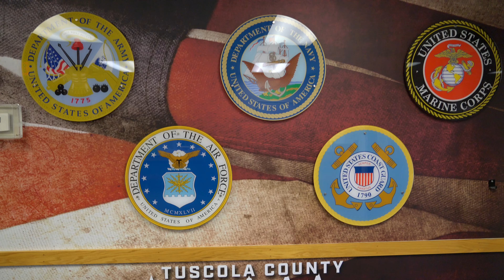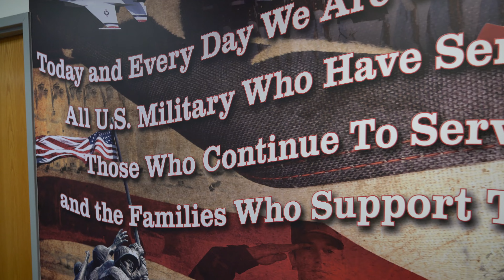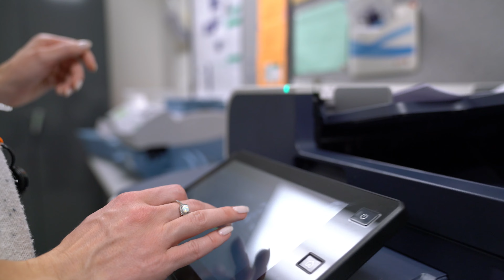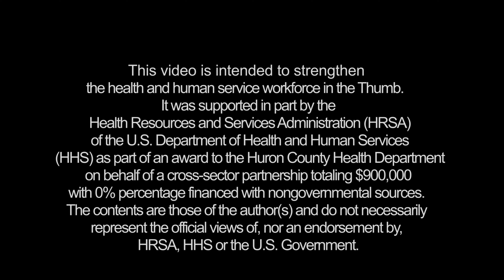Tuscola County Health Department